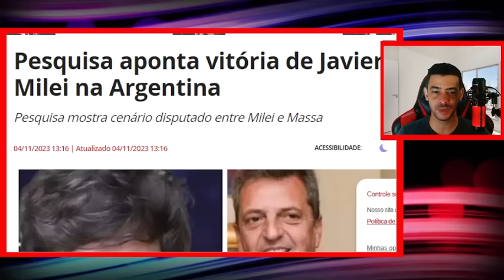ULTIMAS NOTICIAS DO DIA 04/11/2023